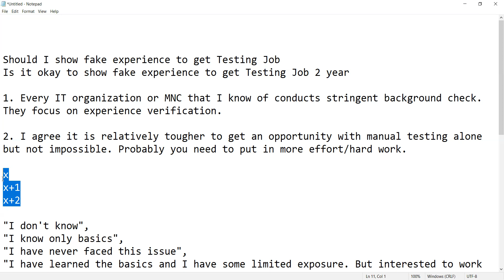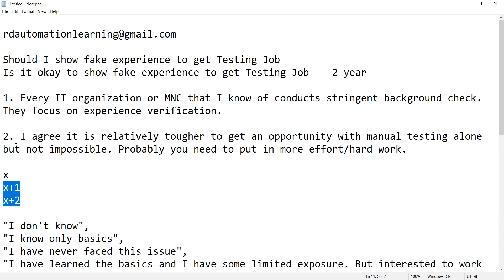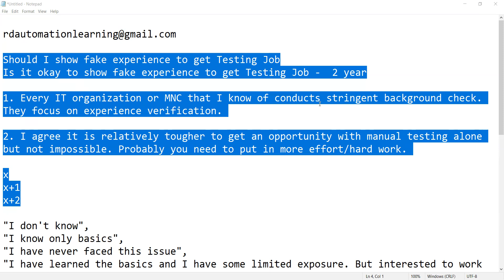Should I show fake experience to get job| Does Fake Experience Helps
In this video we have explained to people asking for questions
Should I show Fake Experience to Get Job in Testing?
Should I show Fake Experience
Does Fake Experience Helps?
Should I show Fake Experience to get job?
Should I show Fake Experience to get interview calls?

Either it can be a software testing tool experience or some testing courses from reputed institutes. Avoid showing any fake experiences as this can ruin your career. Work hard and make the best use of your abilities instead of getting trapped in fake experiences.